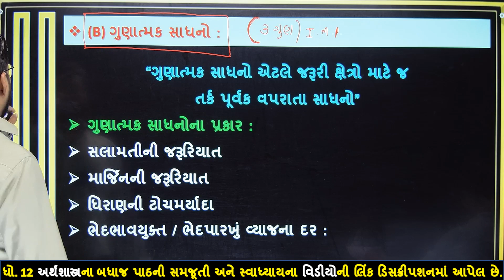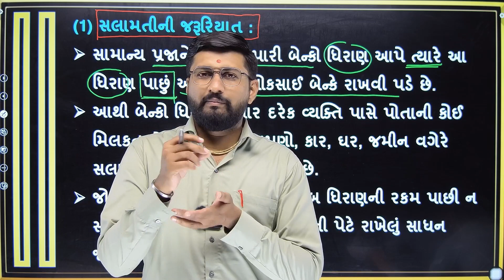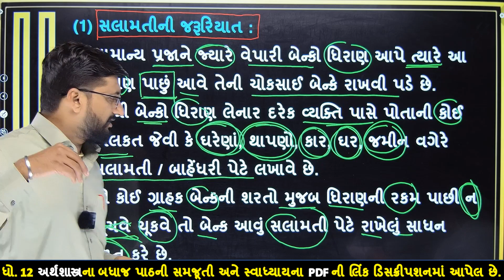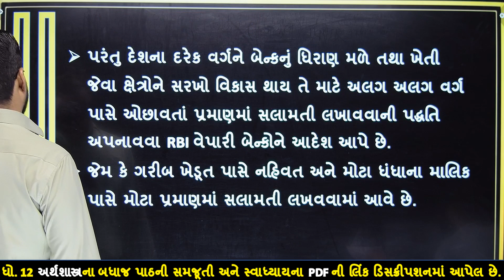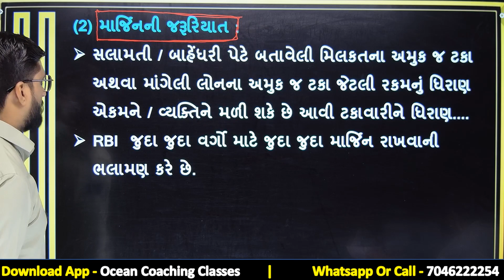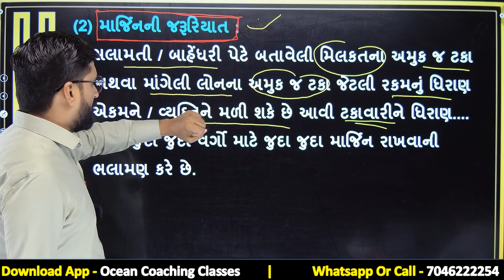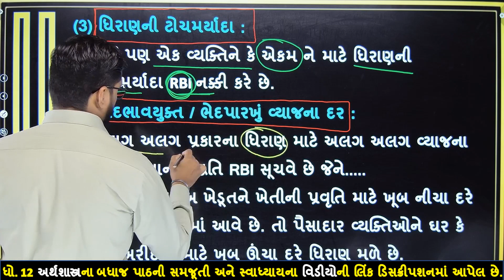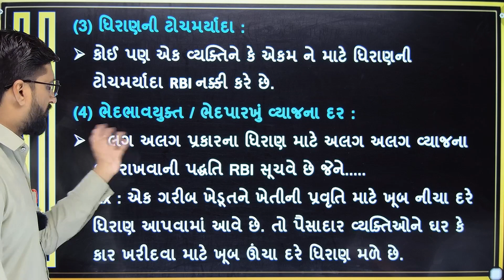std 12 eco ch 4 | std 12 economics chapter 4 | dhoran 12 economics ch 4 part 8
dhoran 12 arthshashtra ch 4 benking ane nanakiy niti | Std 12 Economic Ch 4 | બેન્કિંગ અને નાણાકીય નીતી | Std 12 Eco ch 4 | Dhoran 12 Economics ch 4 | ધોરણ 12 અર્થશાસ્ત્ર | Ch 4.બેન્કિંગ અને નાણાકીય નીતી | Std 12 Eco Chapter 4 | Std 12 Gujarati Medium

∎ ધોરણ 12 અર્થશાસ્ત્ર પાઠ્યપુસ્તકના બધા જ પ્રકરણના સમજૂતીની PDF મેળવવાની લિંક 👇👇
⇒ coming soon .